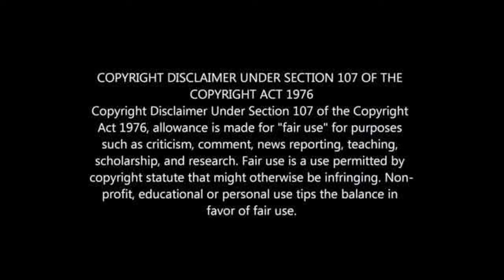Mohammed Salah Biography: Wife, House, Children, Cars, Net worth /2022/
Mohammed Salah's Lifestyle 2022